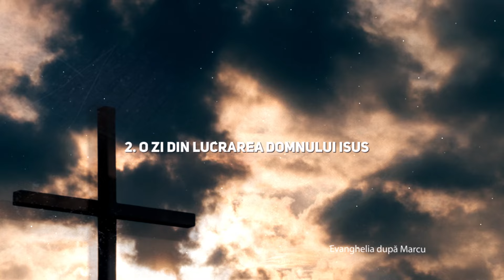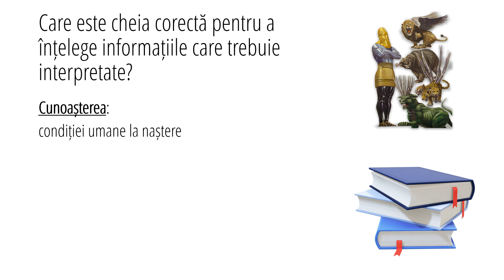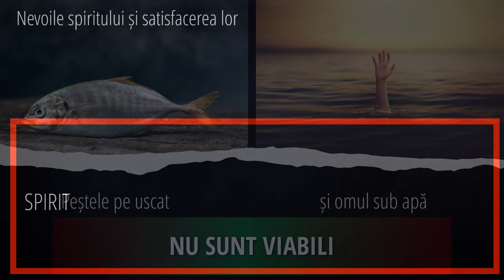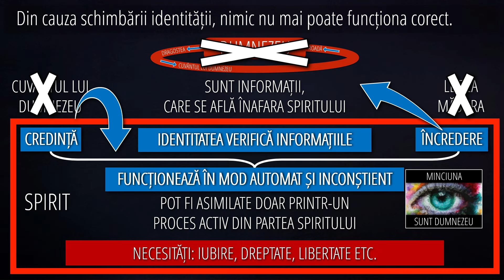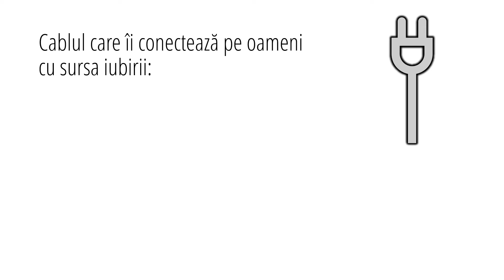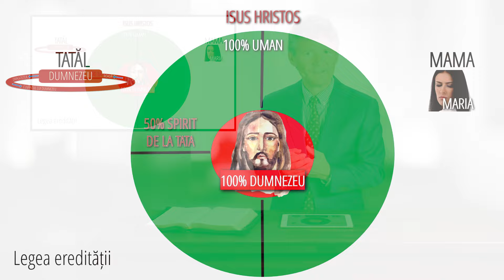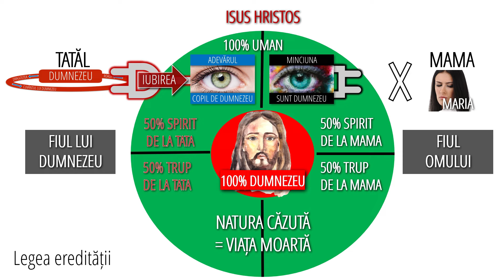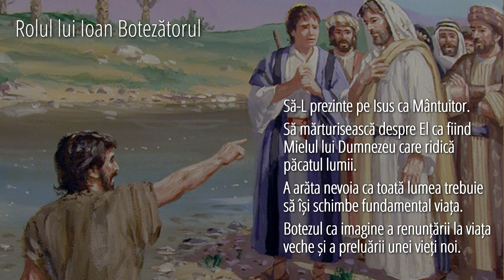2 - O zi din lucrarea Domnului Isus | Evanghelia după Marcu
În aceasta saptamâna Dr. Horst Müller prezinta din seria "Evanghelia după Marcu" tema nr. 2 "O zi din lucrarea Domnului Isus".